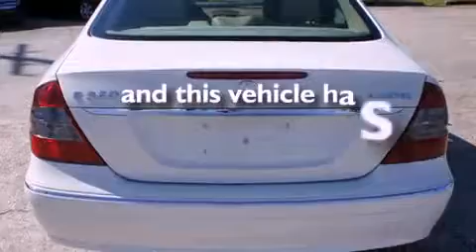2008 Mercedes-Benz E320 New Orleans LA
We've been honored to serve the Metairie LA area , we promise that your experience at our dealership will exceed your expectations !

 Year : 2008
 Make : Mercedes-Benz
 Model : E320
 Engine : 3.0L V6 DOHC 24V TURBO DI
 Trans . : Automatic
 Exterior : White
 Miles : 53,943
 Interior : Tan
 Stock : 4297BA

 Paretti Imports, Inc.

 4000 Veterans Blvd.

 Pre-Owned 2008 Mercedes-Benz E320 Metairie LA